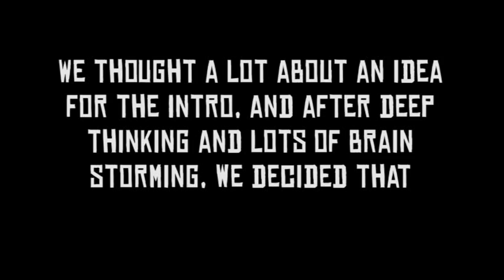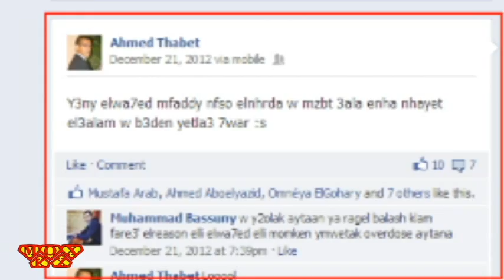Meet the aytans (Part 1/2)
This video is the first production for the legends (KOX and El-MAW)
Dealing with what so called Aytana.
Aytana needs no definition, you can catch the meaning once you hear it!